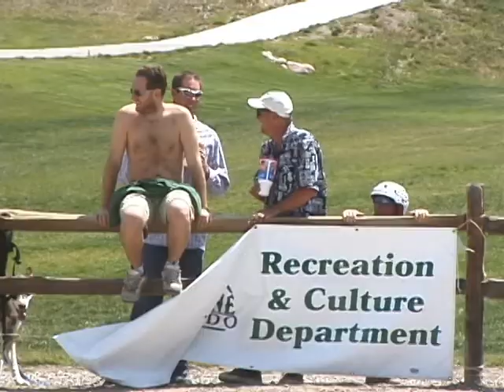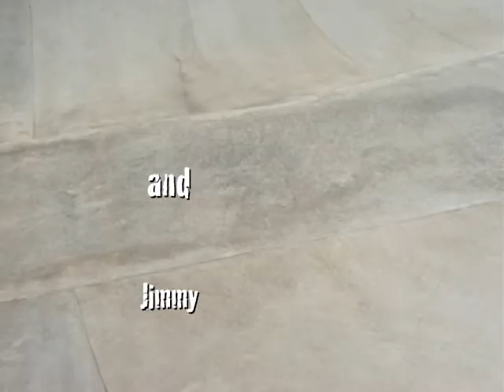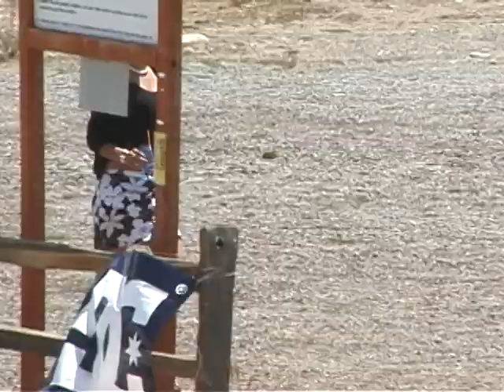Telemundo The Movie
Telemundo The Movie featuring skateboarders and snowboarders of Summit County Colorado summer 2002. Filmed and edited by Jon Schurke during a recovery from a shattered left hand.